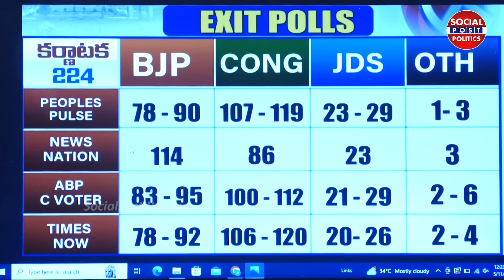కర్ణాటక ఎలక్షన్స్ లో ట్విస్ట్ | Karanataka Elections 2023 Exit Polls Create Suspence | Who Will Win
కర్ణాటక ఎలక్షన్స్ లో ట్విస్ట్ | Karanataka Elections 2023 Exit Polls Create Suspence | Who Will Win | SocialpostTv Politics